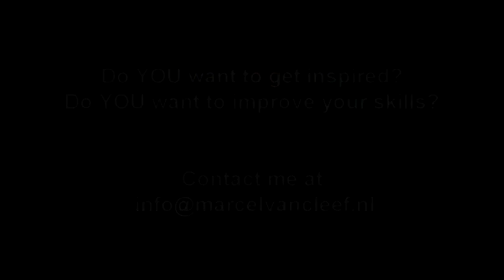Marcel van Cleef Plays Booster-Box, Cajonito,Add-ons and UFIP Cymbals Steve G. groove.mpg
This is what you can do with a Schlagwerk Booster-Box, Cajonito,Add-ons and UFIP Cymbals